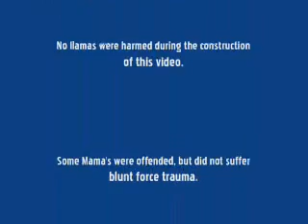The "Boogie Llama" Song *NEW*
Lyrics:
                 Boogie Llama
(Who is your)    Mama Llama
(Would you like) Blunt Force Trauma